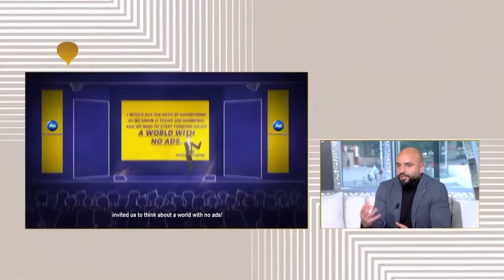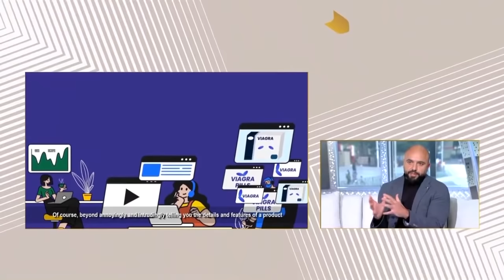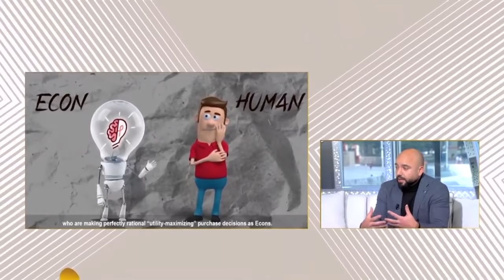Ahmad Abu Zannad "The Sensible Adman" Interview with Abu Dhabi TV at Expo2020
In this interview, Ahmad Abu Zannad "The Sensible Adman" discusses his book "Adman vs Chomsky" and his vision and mission to change the negative perceptions of the ad-industry